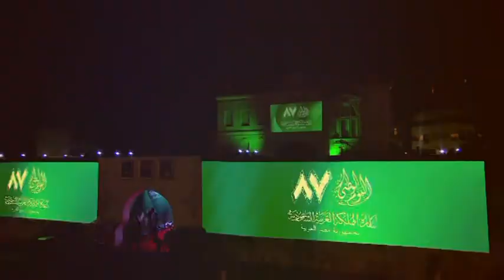(حفل العيد الوطني للسعودية 87 بسفارة القاهرة ) اخراج / محمد بدوي